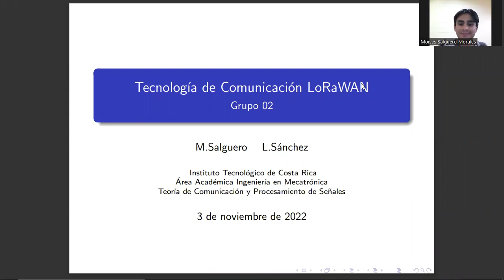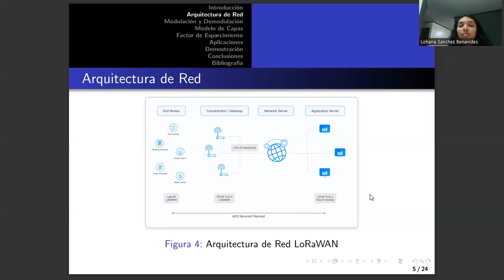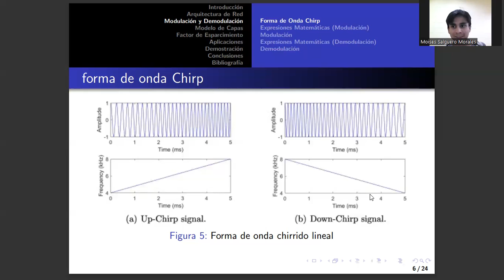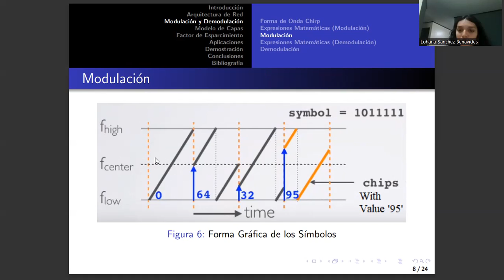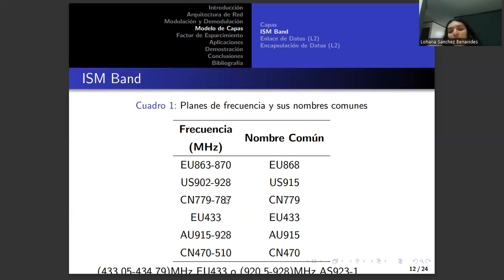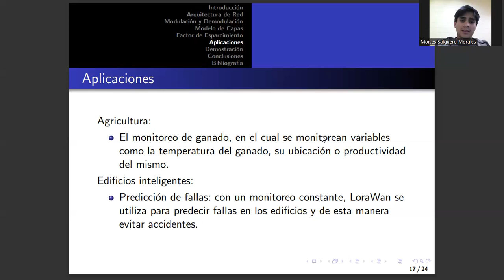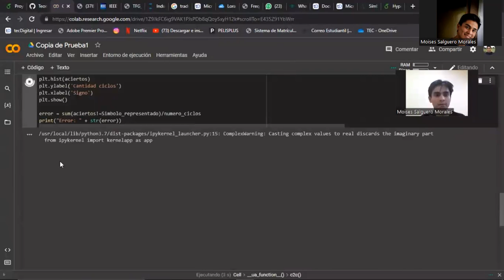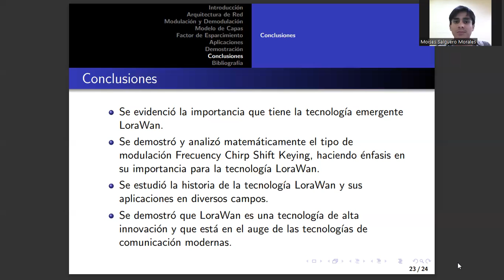Explicacion de tecnología LoraWan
Modulacion y demodulacion Lora - Frecuency Chirp Shift Modulation